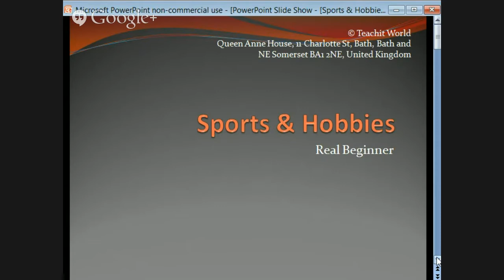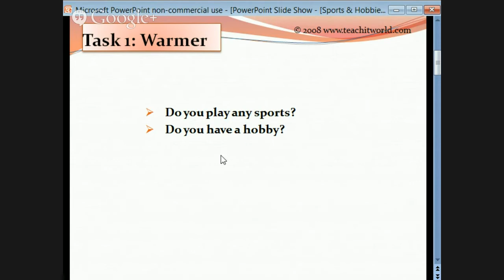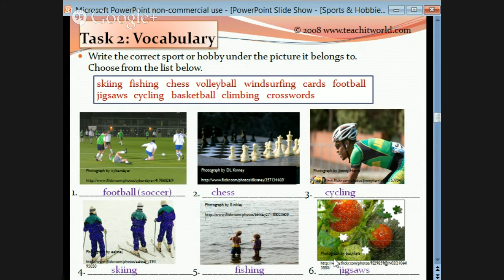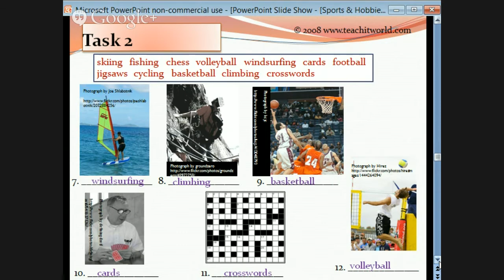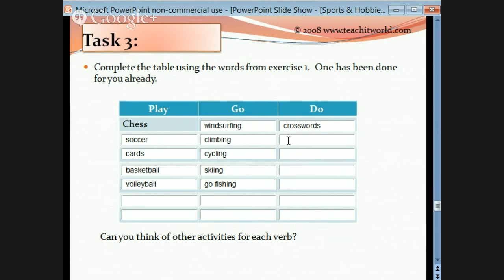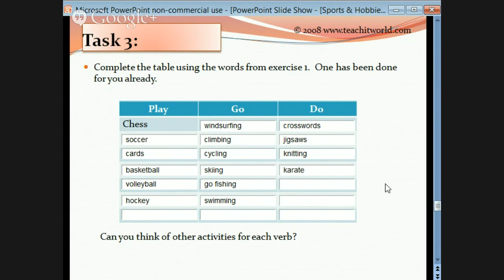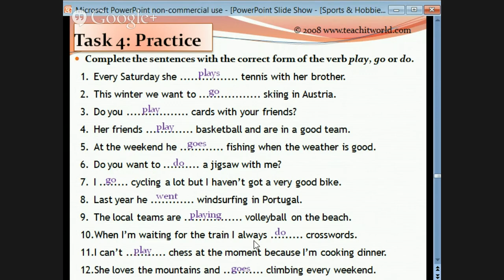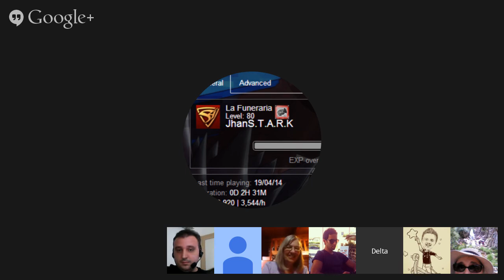Sports and Hobbies